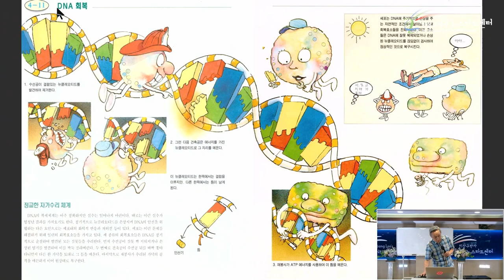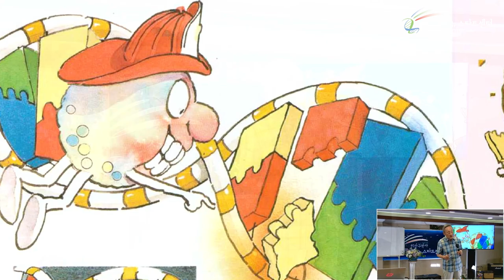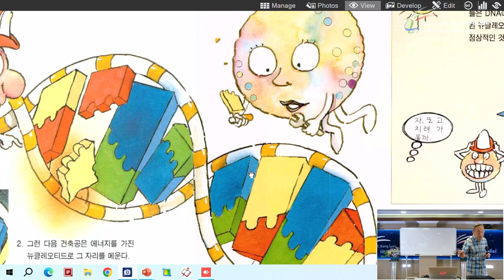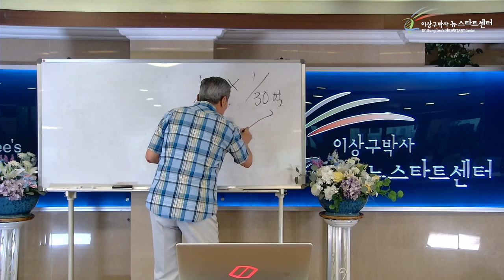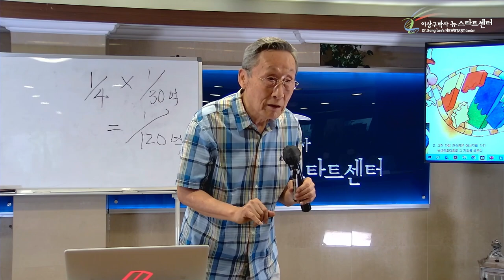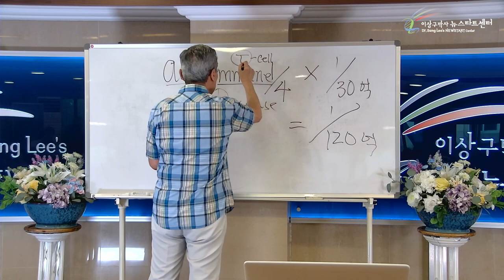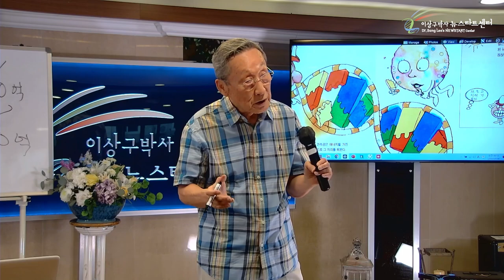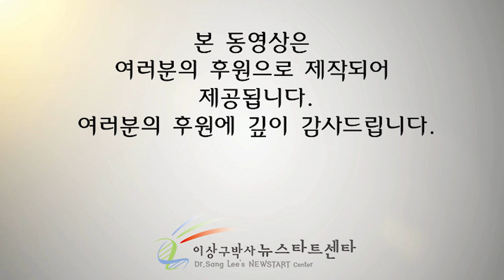[뉴스타트 건강강의 4강] 유전자는 복구된다